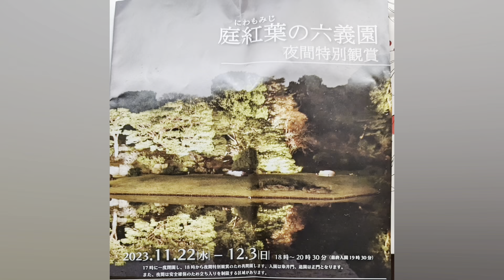2023 庭紅葉の六義園 夜間特別鑑賞